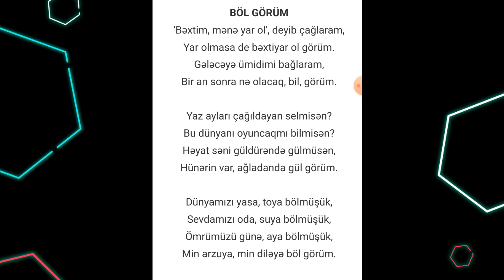Bəxtiyar Vahabzadə-Böl görüm